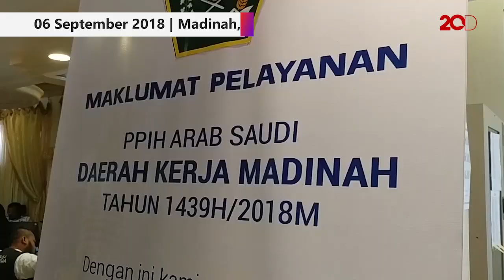Petugas Haji Bangladesh Puji Penyelenggaraan Haji Indonesia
Petugas haji Bangladesh mengunjungi kantor Panitia Penyelenggaraan Ibadah Haji (PPIH) di Madinah. Mereka mencoba belajar dari Indonesia, karena menurut mereka penyelenggaraan haji Indonesia sangatlah terorganisir dan sangat baik.